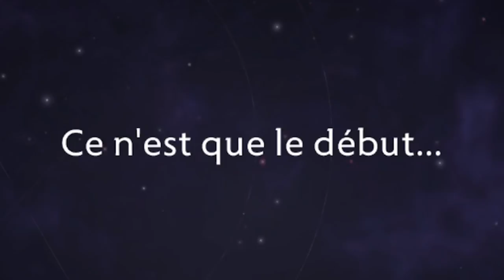ARTIFACT PREMIERE GAME !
Je découvre artifact pour la première fois ! N'hesitez pas à me faire vos retours dans les commentaires de ce que vous pensez du jeu ou si vous voulez + de vidéos dessus ! Le jeu sort le 28 novembre (il est en beta).